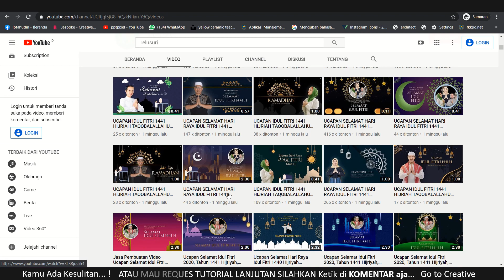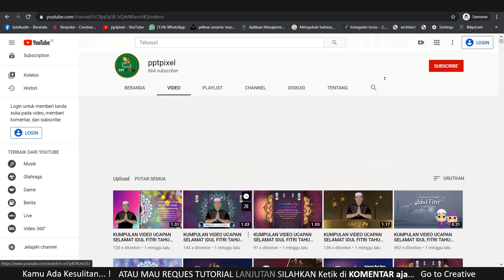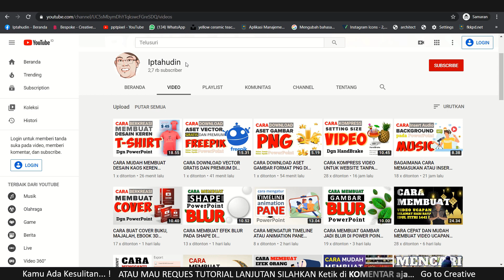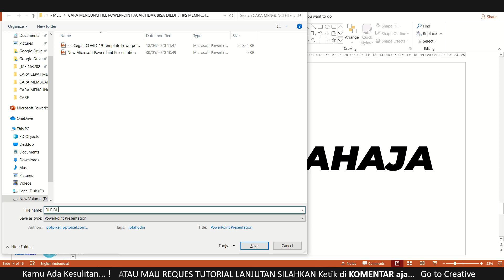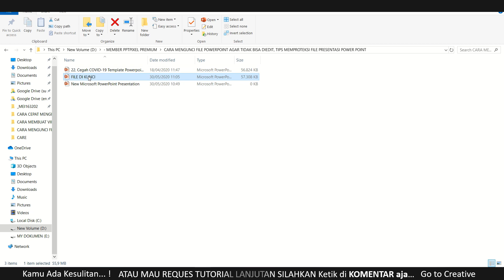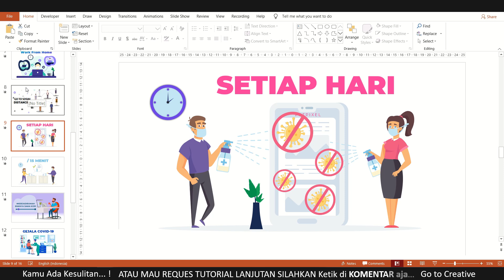CARA MENGUNCI FILE POWERPOINT AGAR TIDAK BISA DIEDIT, TIPS MEMPROTEKSI FILE PRESENTASI POWER POINT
Cara membuat narasi yang pas. Hal Apa Yang Harus Di Perhatikan Dalam Pesan Jasa Pembuatan Video. Jasa Pembuatan Video Murah & Berkualitas. Jasa Video Promosi Profesional di Bengkulu dan sekitarnya. jasa membuat video promosi di bengkulu. jasa pembuatan video company profile bengkulu. jasa video profil sekolah di Bengkulu hubungi kami. jasa pembuatan video Safety Induction bengkulu. Jasa Layanan Membuat Video Promo Hotel Profesional.  Jasa Membuat video presentasi sidang skripsi Profesional. jasa pembuatan video company profile Bengkulu. Jasa Membuat Video Iklan Obat Kuat di bengkulu, Jasa Pembuatan Video Promo Buku Profesional Dan Keren Di Bengkulu. Jasa Layanan Membuat Video Animasi Lucu di bengkulu.

           KUMPULAN CONTOH VIDEO KAMI
2. CONTOH VIDEO FASHION SHOW
5. CONTOH VIDEO PERSONAL BRANDING
7. CONTOH VIDEO COMPANY PROFILE
8. CONTOH VIDEO PROMOSI MASAKAN
9. CONTOH VIDEO IKLAN KENDARAAN
10. CONTOH VIDEO UCAPAN, UNDANGAN